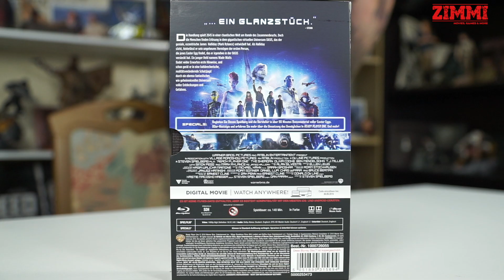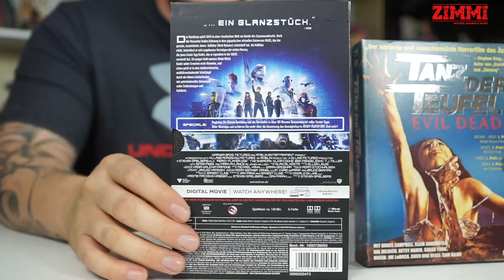Ready Player One VHS Edition so hässlich wie die Steelbooks?